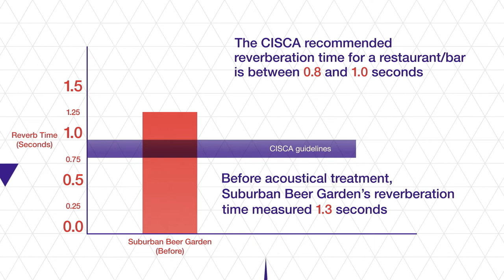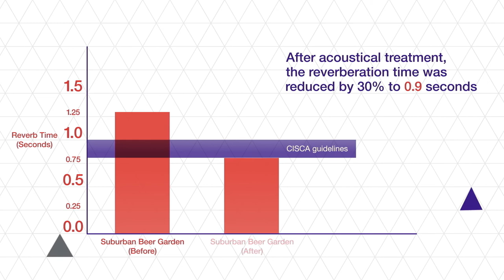Soundproofing a Noisy Restaurant the Armstrong Way | Armstrong Ceiling Solutions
See how this farm-to-table operation turned a dynamic but noisy dining environment into a pleasant, welcoming dining experience using
TECTUM Custom Panels and SOUNDSCAPES Shapes Acoustical Clouds from Armstrong Ceiling Solutions.